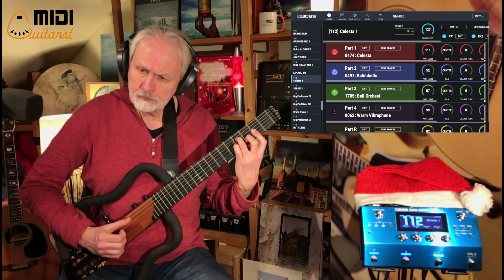„Jingle Bells“ on the BOSS GM-800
In this video I play "Jingle Bells" and "Vilancico de Navidad" by Augustin Barrios on the BOSS GM-800 with the most christmassy sounds you've come across ;-)!

The Jingle Bells version is taken from my book "Groovin' Christmas Guitars" which you can look at here.

0:00 - 0:51 INTRO
0:52 - 3:31 JINGLE BELLS
3:32 - 4:37 FINISH KANTELE
4:38 - 7:50 VILANCICO DE NAVIDAD
7:51 - 9:05 3 CHRISTMAS PRESENTS FOR GUITARISTS
9:06 - 9:22 OUTRO